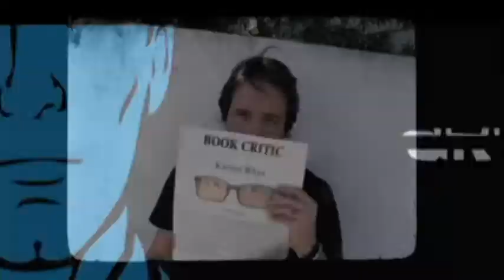Saturday Night Live After Show | Seth Rogen — April 14th, 2014 | AfterBuzz TV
AFTERBUZZ TV — Saturday Night Live, is a weekly "after show" for fans of NBC's Saturday Night Live. In this episode, host Roya Taheri breaks down the episode in which Seth Rogen is the host and Ed Sheeran is the musical guest. There to help Roya is co-host Danny Hoyt. It's Saturday Night Live's "Seth Rogen — April 14th, 2014″ podcast!